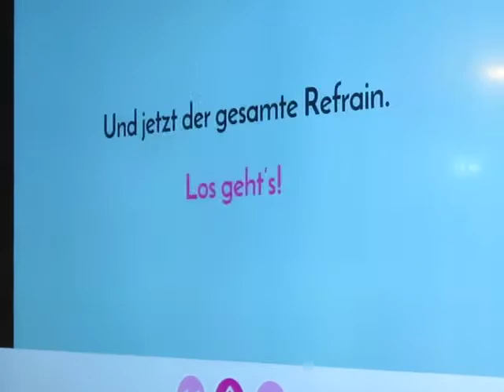Karaoke-Song in der Ausstellung "Hands up!", Eintauchen in die Welt der Gehörlosen (1)